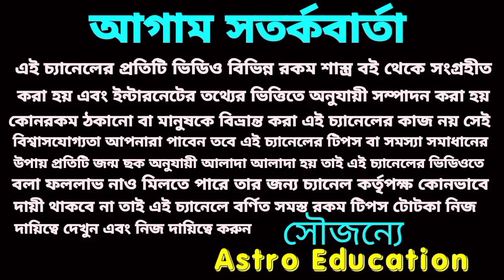75 দিন এই চারটি রাশি গোলকধাঁধায় পড়তে চলেছে!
আগামী 75 দিনের মধ্যে এই চারটি রাশি গোলকধাঁধায় পড়তে চলেছে